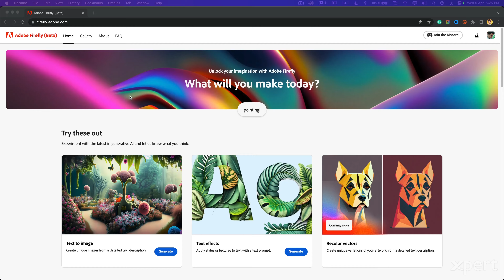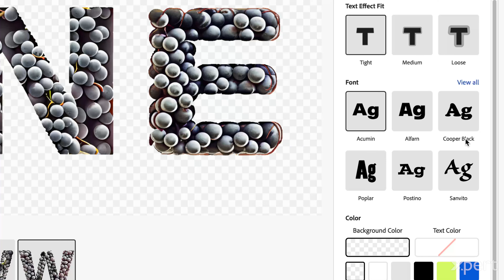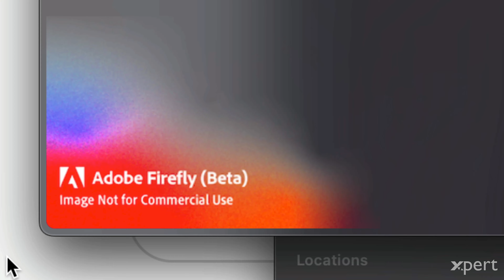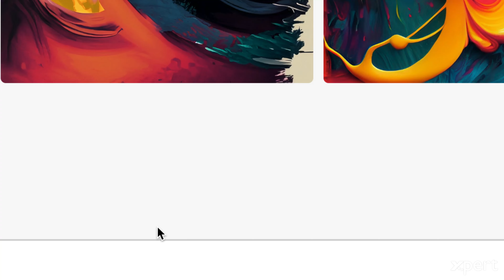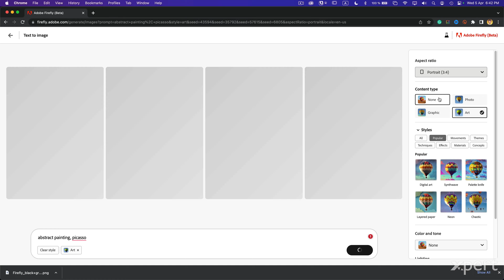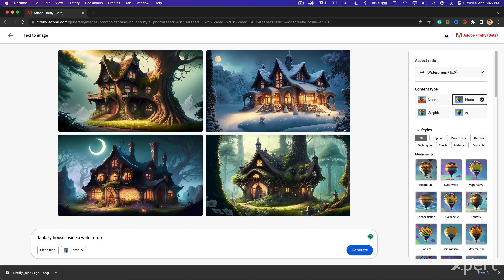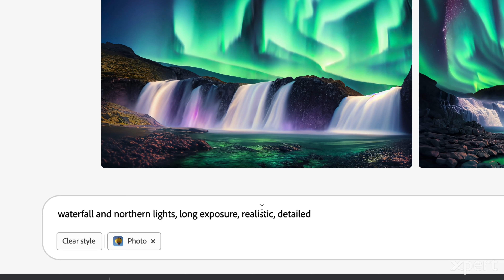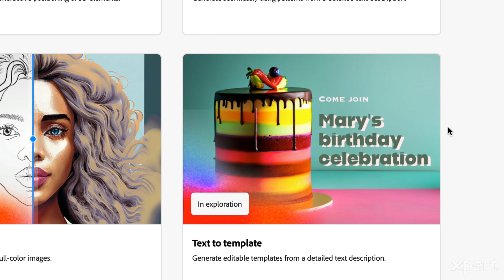Conoce y aprende a usar Adobe Firefly beta.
En este video conoceremos Adobe Firefly y aprenderemos a usar las dos opciones disponibles en la primera beta, principalmente la generación de imágenes basadas en prompts o instrucciones de texto.

0:00 - Intro.
0:28 -  Explicaciones iniciales.
1:38 - Efectos de texto basados en descripciones de texto.
11:15 - Generación de imágenes basadas en descripciones de texto.
24:46 - Recomendación importante.
27:17 - Despedida.